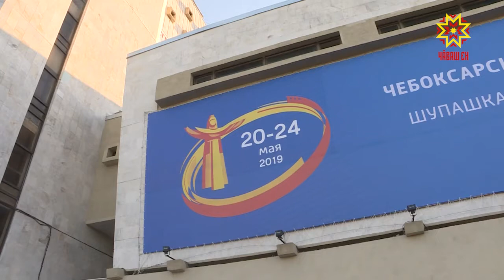Чебоксарский международный кинофестиваль прошёл на высоком уровне.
Так говорят члены жюри, участники и почётные гости. Сегодня они встретились с Главой региона, чтобы поделиться впечатлениями и планами.